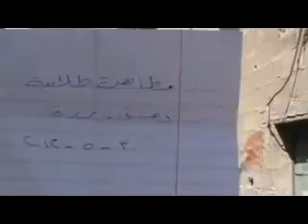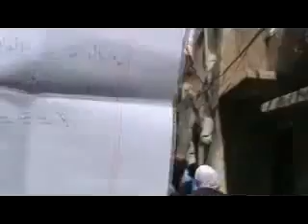دمشق برزة انتفاضة الاحرارللمطالبة بإسقاط النظام 30 5 2012جـ1